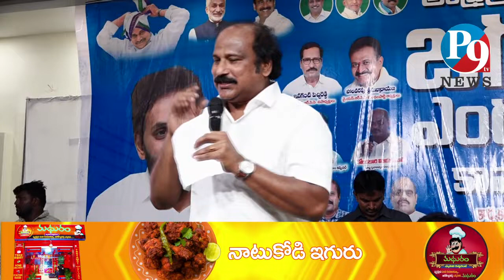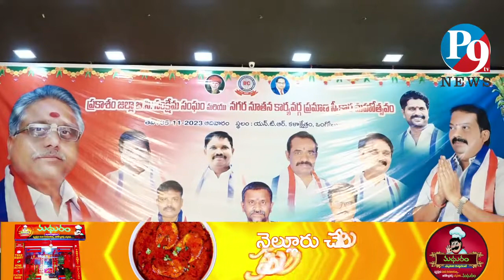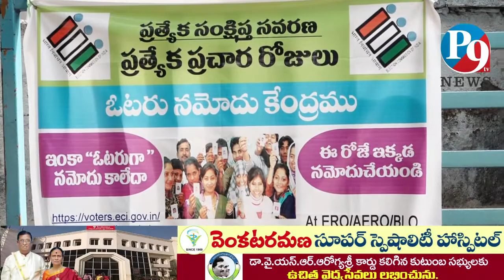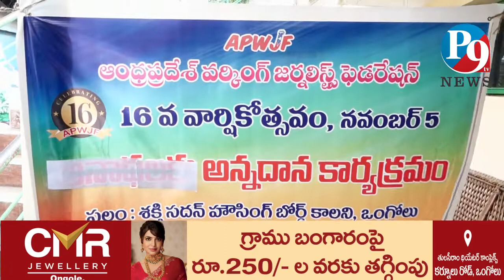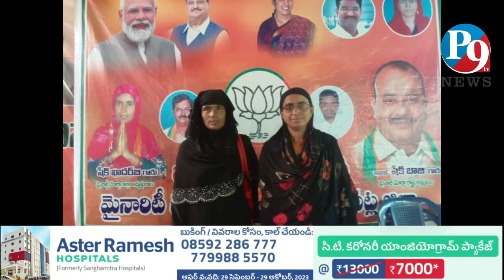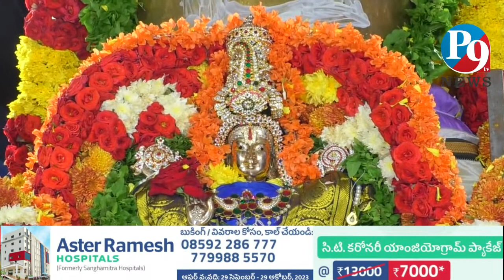5.11.2023 P9TV NEWS